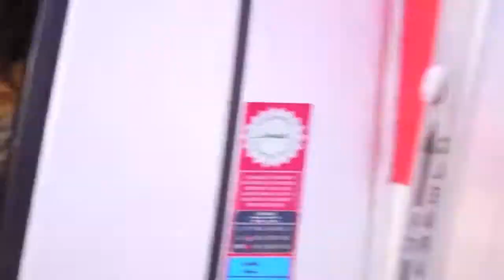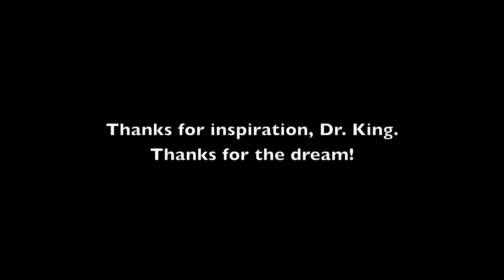MLK Day Parade 2012 - Float of Dreams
Students from William Pinderhughes Elementary/Middle School were led by art instructors from Jubilee Arts to create a float for the MLK Day Parade in Baltimore City. The Float of Dreams features paintings of Martin Luther King, the students and number of Dr. Kings most famous quotes about his dreams for peace, love and justice.

Special Thanks to Black Mental Health Alliance for making the project possible, and to Cameron Lock and Ada Pinkston, AmeriCorps members and Jubilee Arts lead artists.